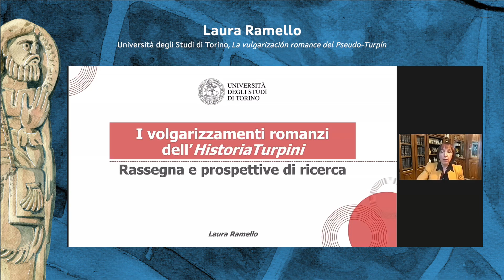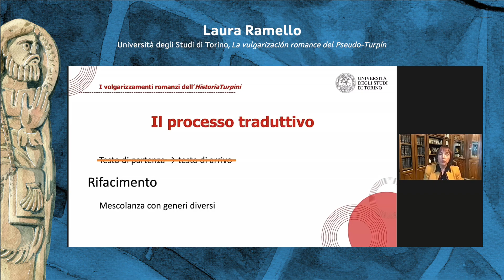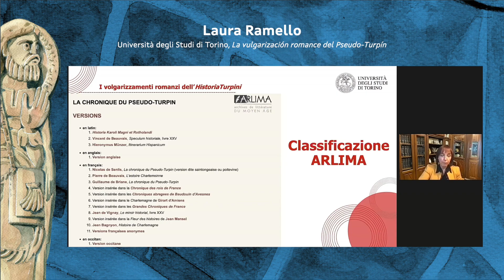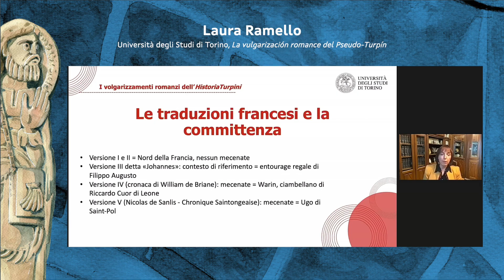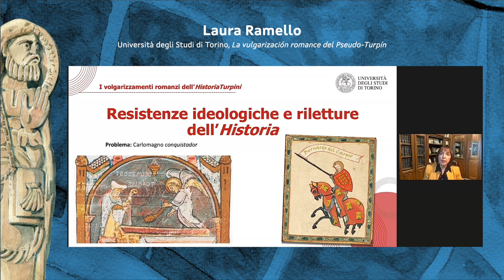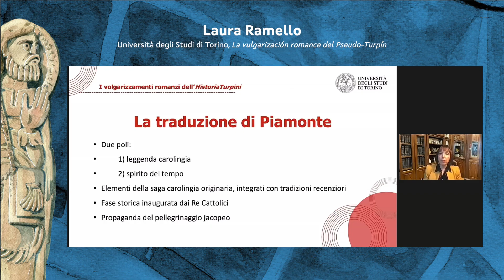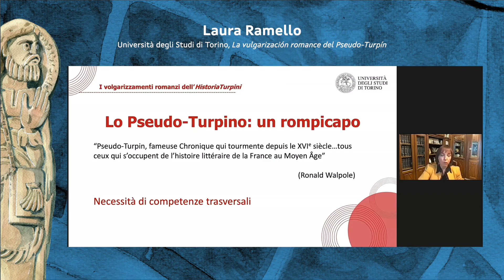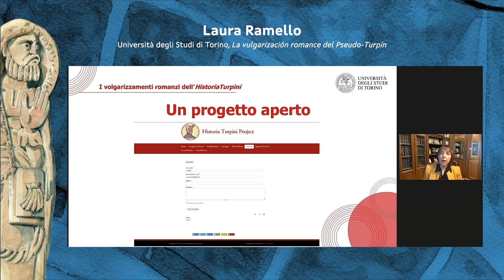XII Congreso Internacional de Estudios Xacobeos_10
III Sesión: En torno al Códice Calixtino y el culto a Santiago I

Manuel Santos Noya, Universität Tübingen,
Versiones tempranas del Liber Sancti Jacobi (Códice Calixtino) Zoom

Marco Piccat, Università degli Studi di Trieste.
Santiago en la literatura medieval

Laura Ramello, Università degli Studi di Torino.
La vulgarización romance del Pseudo-Turpín